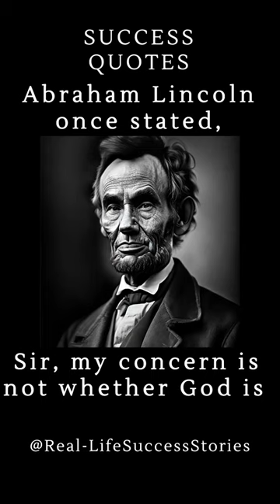On God's Side: Abraham Lincoln's Moral Compass 🎩🕊️🌐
Welcome back to @Real-LifeSuccessStories! In today's short video, we are diving into a deeply thoughtful quote by Abraham Lincoln: "Sir, my concern is not whether God is on our side; my greatest concern is to be on God's side, for God is always right." 🎩🙏💡

This quote takes us on a journey into Lincoln's philosophy on divine alignment and moral correctness. It encourages us to strive for righteousness, embody integrity, and consider the greater good in all we do.

Don't forget to check our top ten Abraham Lincoln quotes playlist for more of his profound wisdom